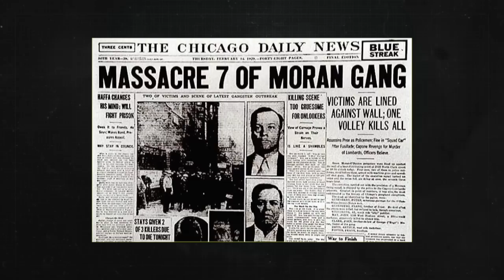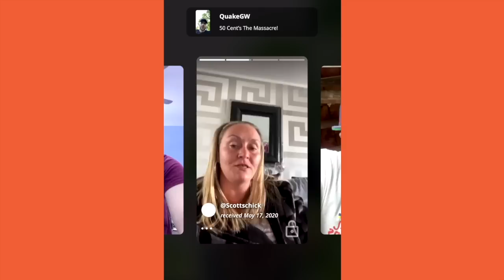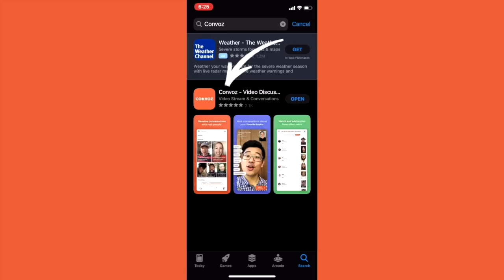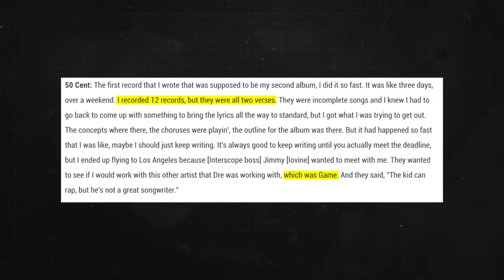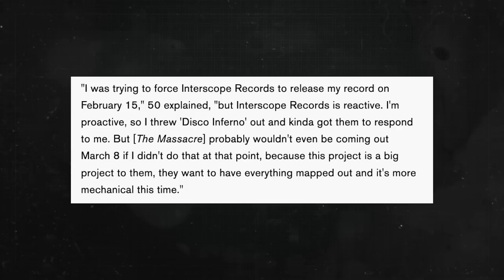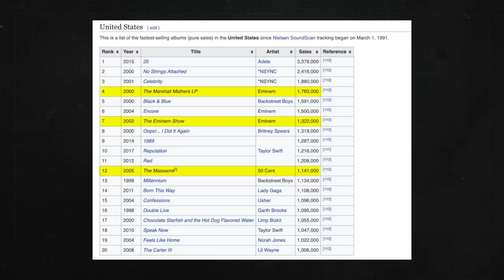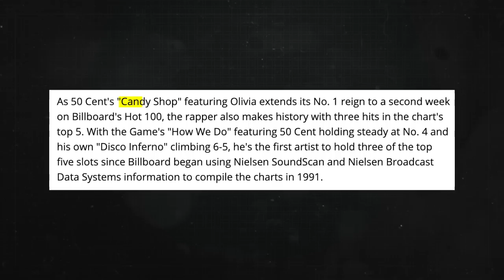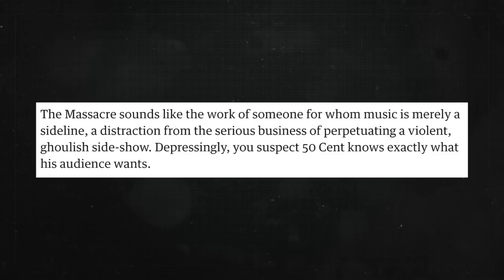The Making of 50 Cent's 'The Massacre'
or in the iOS App Store or Google Play.